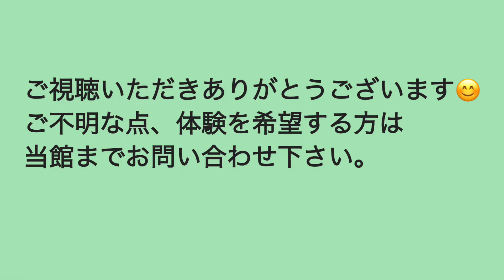グローブ半側臥位（側臥位の整え）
この動画は令和4年2月に開催した「スキルアップ研修会」の特典として提供したものです。今回、より多くの方にも、ご覧いただけるように公開いたします。二次利用に関しましては禁止しております。よろしくお願いいたします。

シリーズまとめた動画はこちらからご覧ください♪
概要欄に目次が付いており、時間をクリックすると、その場面から観る事ができます。

以下、公開している１１本の動画のタイトルとリンク先です♪